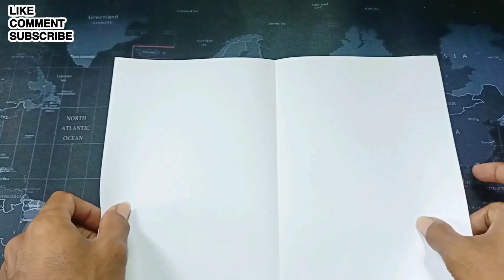cara membuat pisau belati🗡️ dari kertas | origami pisau | origami senjata | paper craft